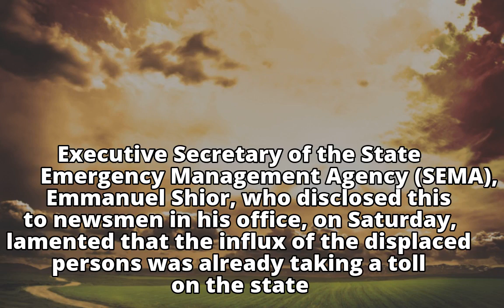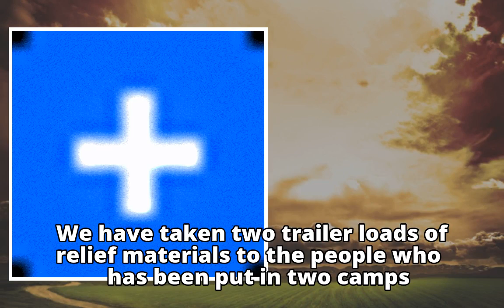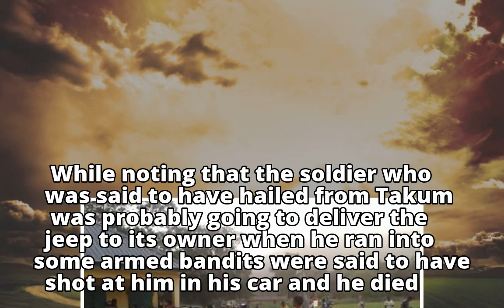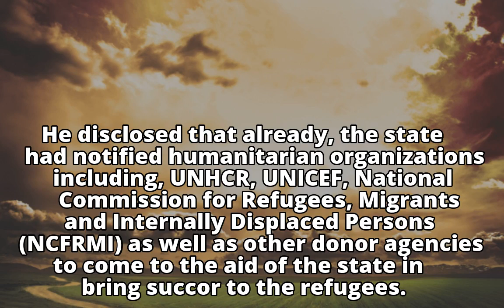10,000 Cameroonian refugees flood Benue communities10,000 Cameroonian refugees flood Benue communiti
10,000 Cameroonian refugees flood Benue communities10,000 Cameroonian refugees flood Benue communiti
10,000 Cameroonian refugees flood Benue communities10,000 Cameroonian refugees flood Benue communiti
10,000 Cameroonian refugees flood Benue communities10,000 Cameroonian refugees flood Benue communiti